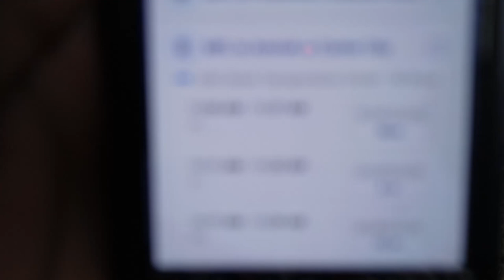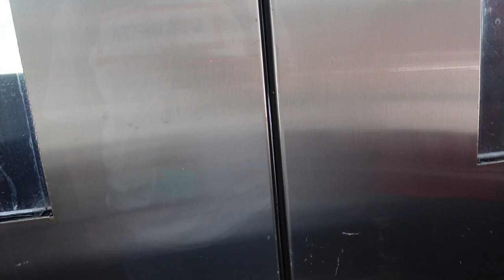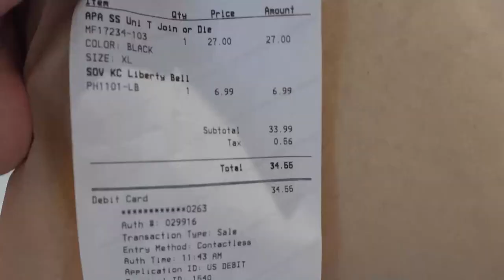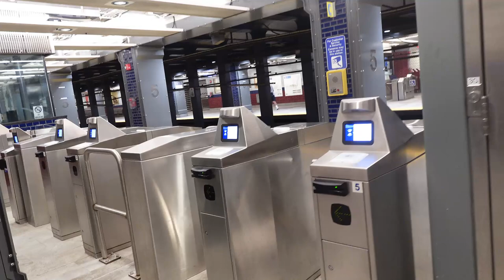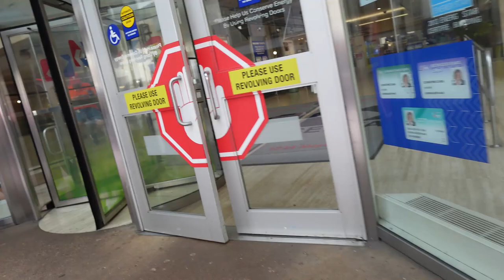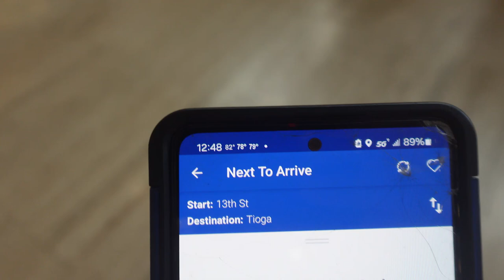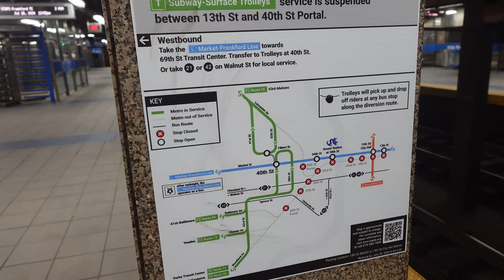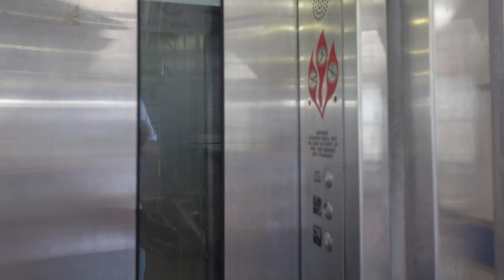Todays Day in life Vlog #25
This video was recorded since Friday July 25, 2024